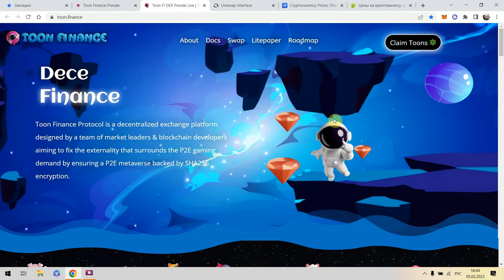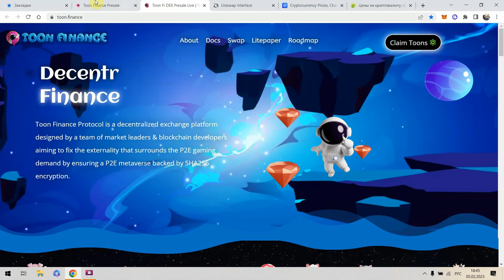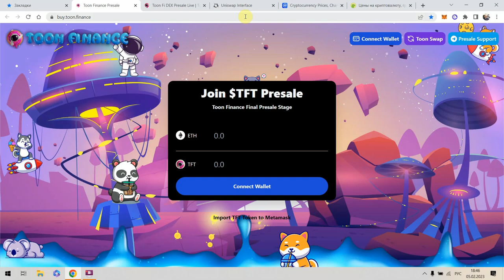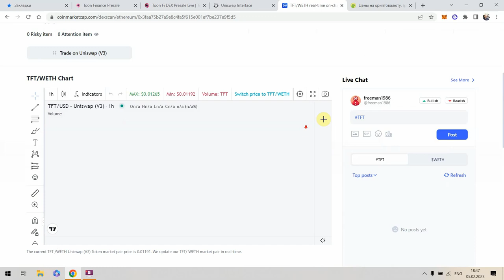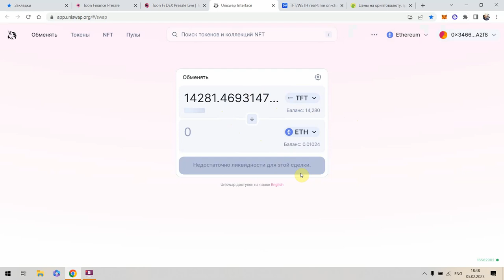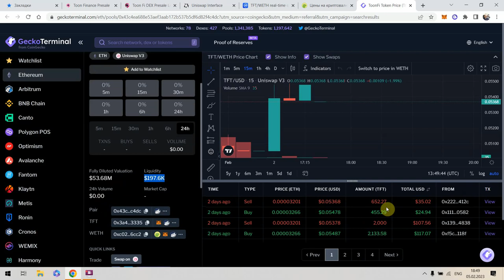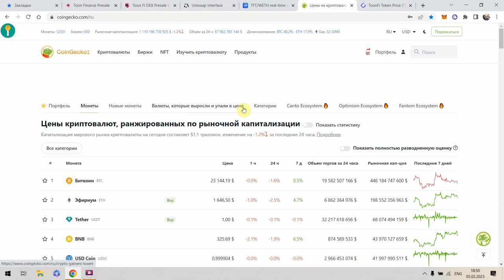Scam проект Toon Finance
Итоги запуска проекта и общие выводы о дальнейшем его развитии